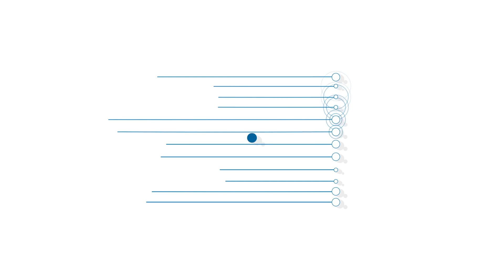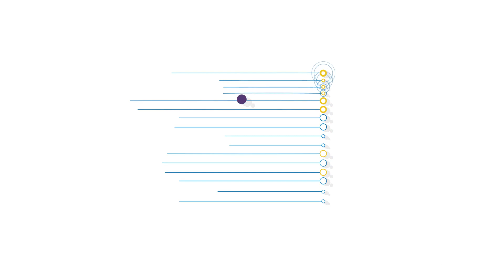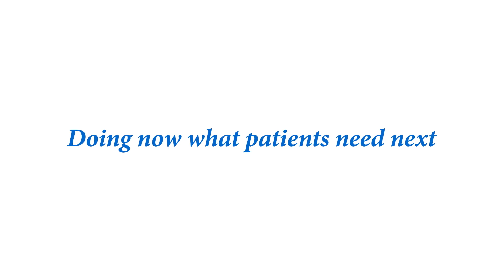Breast cancer: One diagnosis, hundreds of lives impacted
Every 20 seconds someone is told they have breast cancer. Behind every diagnosis is a personal story, which impacts the lives of many others. This video shows the broader impact of breast cancer diagnosis on individuals, families, communities and society.